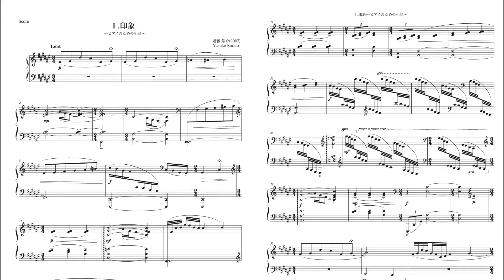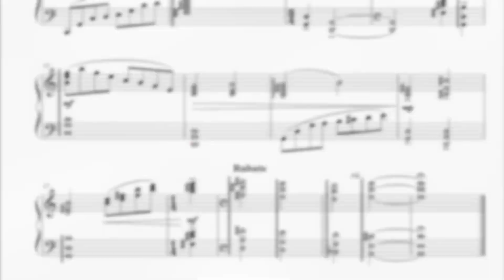【作曲者本人の演奏】中学時代の3つのピアノのための小品（Ⅰ.印象、Ⅱ.追憶、Ⅲ.モノローグ）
ドビュッシーに触発されて作曲しました。

1曲目の「印象」のモチーフは、ドビュッシーの「レント」（「忘れられた映像」より）を模倣しました。

Ⅰ.印象 0:03
Ⅱ.追憶2:27
Ⅲ.モノローグ3:43